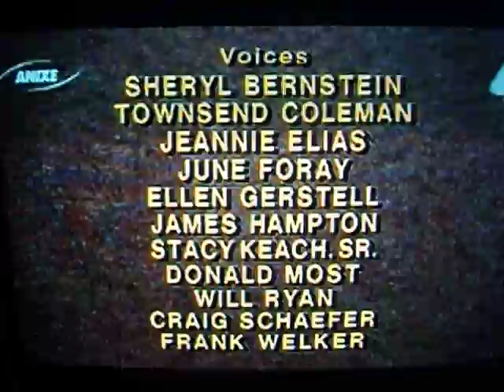Teen Wolf & co.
Das Endvideo der Comic Serie